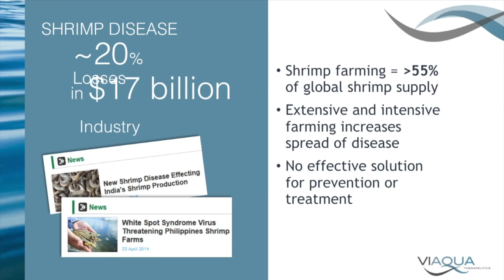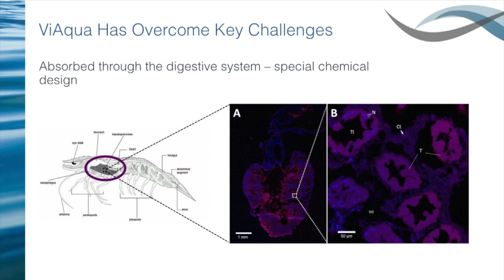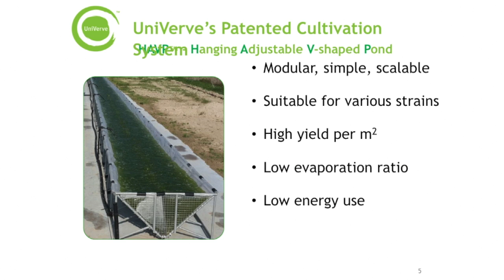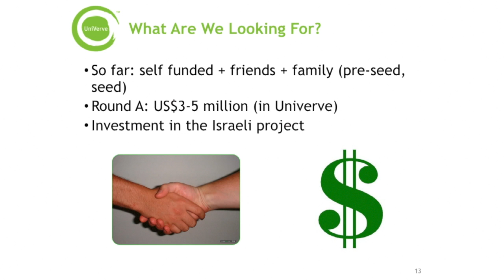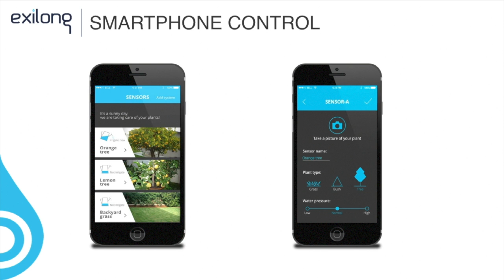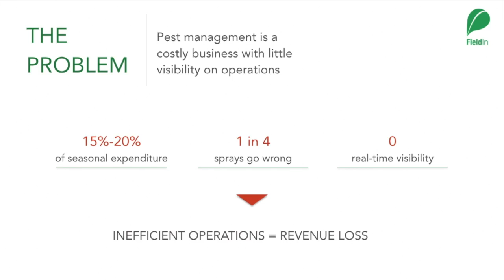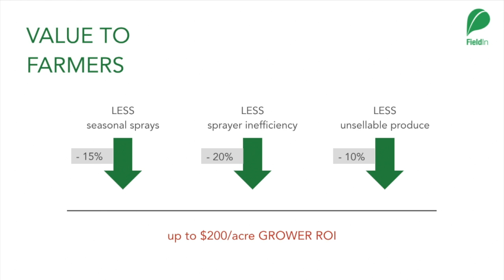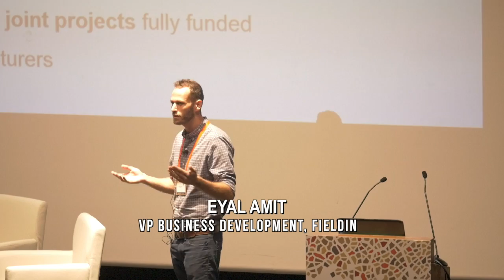AgriVest2016 Company Presentations: ViAqua Therapeutics, UniVerve, Tevatronic, FieldIn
Company presentations at AgriVest 2016.

AgriVest 2016 was held on 27 September 2016, at the Weizmann Institute of Science. AgriVest is organized by Trendlines Agtech, GreenSoil Investments, Invest in Israel, part of Israel's Ministry of Economy & Industry.